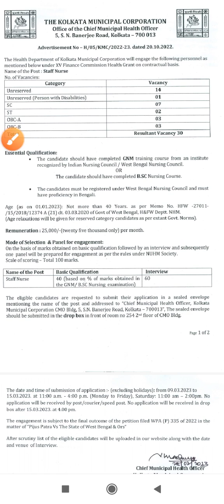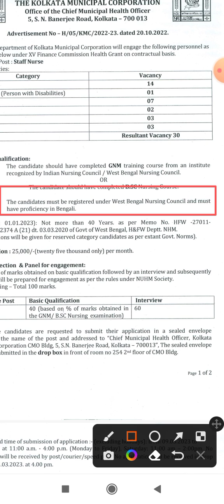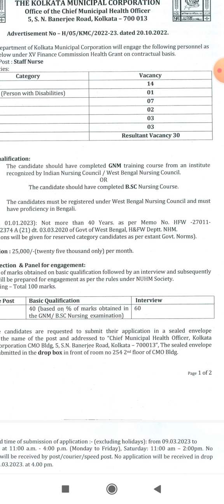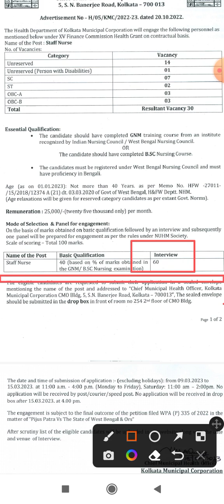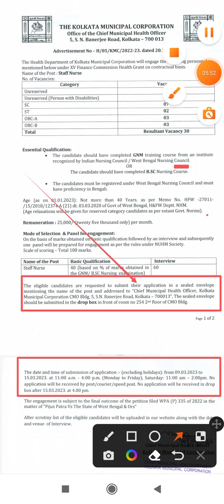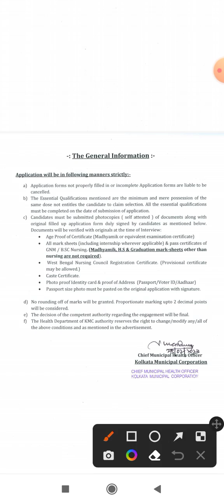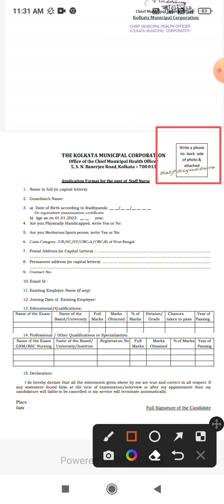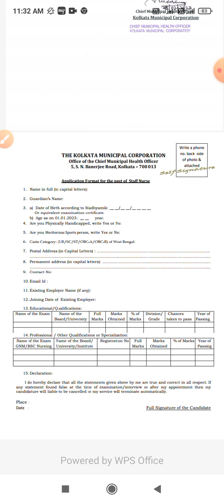KMC Staff Nurse Recruitment। New Rules & Regulations। নিখুঁত ভাবে কি করে ফর্ম ফিলাপ। ভিডিওটা দেখো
KMC Staff Nurse Recruitment 2023। Nurse Vacancy 30। KMC Nurse vacancy। Application Going।

staff nurse vacancy,apply for 30 staff nurse posts,nursing job,contractual staff nurse recruitment 2023,kmc recruitment 2023 staff nurse,apply offline for 30 staff nurse,kmc pharmacist recruitment,free job alert nursing vacancy 2023,kmc income certificate,kmc recruitment,kmc driver recruitment 2023,kolkata municipal corporation group d salary,kmc recruitment 2023
WBHRB Staff Nurse Interview Date। Application Status updates। Interview date। interview Questions।

WBHRB Staff Nurse Interview Start Date। Interview Processes। Staff nurse interview Questions।wbhrb

WBHRB Staff Nurse Interview। Total Vacancy। Extra Vacancy staff Nurse Recruitment।

WBHRB Staff Nurse Interview। Vacancy increase how much। Interview previous questions।
WBHRB Staff Nurse New Update। Vacancy may Increase। Interview start date। post -10500।
WBHRB staff nurse interview date 2023।WB staff nurse interview date। Interview Early or Late।wbhrb

WBHRB Staff Nurse Recruitment interview। Interview Early or Late। Interview Strategy।
WBHRB Staff nurse Recruitment 2023।WBHRB CHO recruitment। ANM / GNM / Bsc apply this।
WB Nurse Recruitment।Salary 25000। Urgent Recruitment।Nurse Recruitment 2023। CHO Nurse Recruitment
WB Staff Nurse Recruitment। ANM / GNM / BSc Nursing Apply this। salary 25000।Govt Nurse Jobs